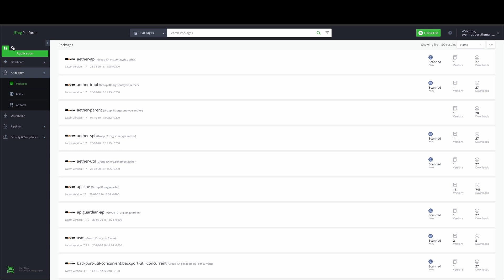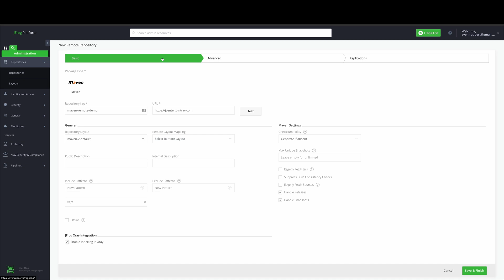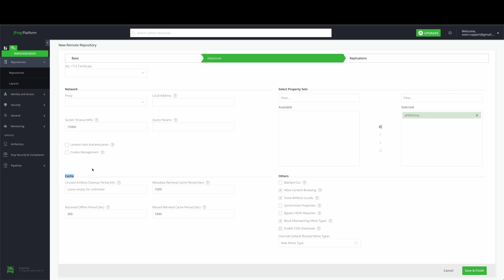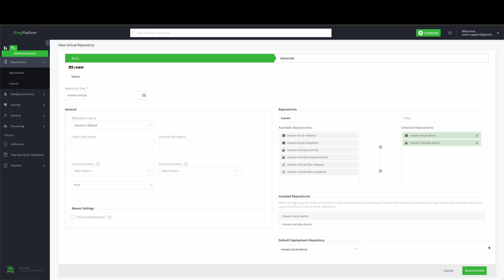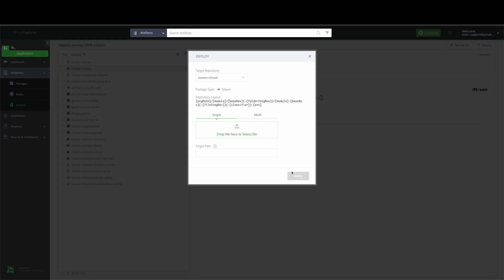JFrog HowTos - Maven Repositories created and used with the JFrog Platform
In this @JFrog Howto, I will show you how to create local, remote and virtual Maven repositories inside the JFrog Platform (FreeTier).